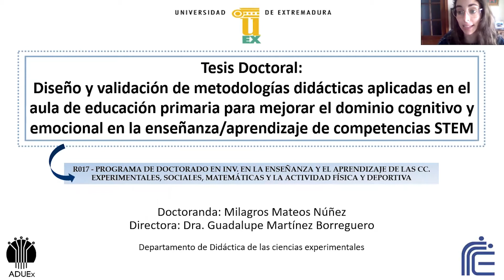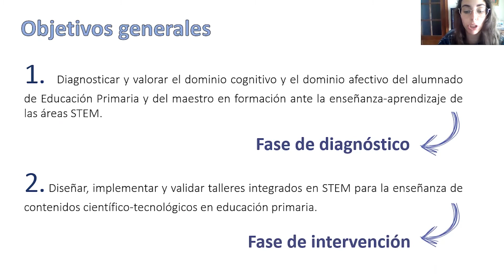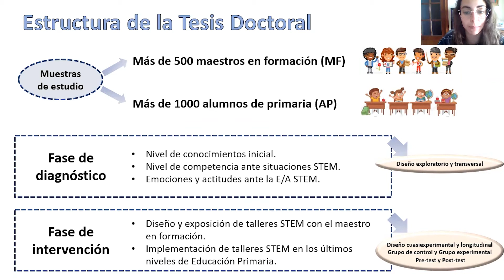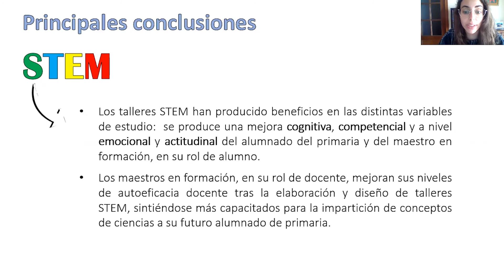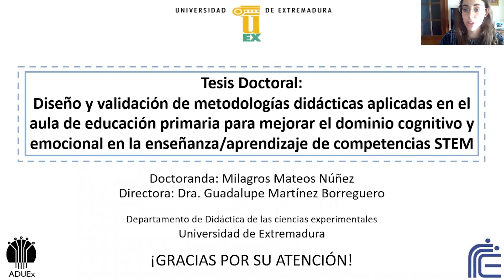eTesis: Mejorar la enseñanza de competencias STEM, con Mila Mateos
Conoce los detalles de la tesis doctoral: Diseño y validación de metodologías didácticas aplicadas en el aula de educación primaria para mejorar el dominio cognitivo y emocional en la enseñanza/aprendizaje de competencias STEM.